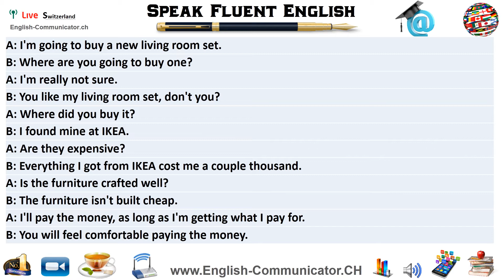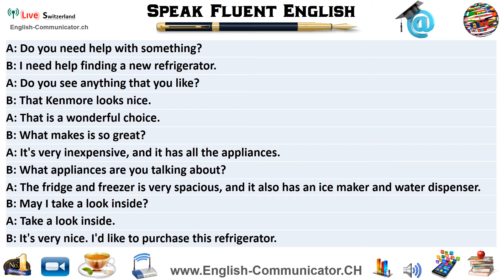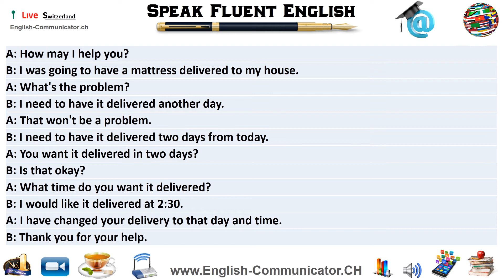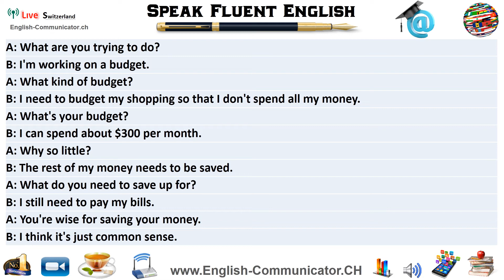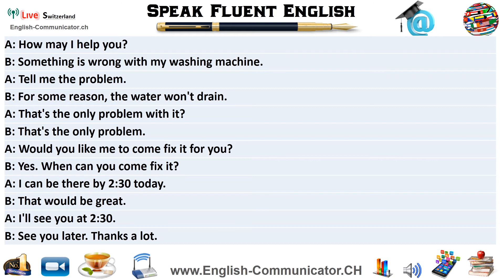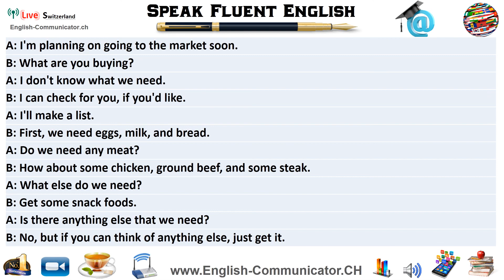#36 Spoken English Conversation Dialogue Accent Pronunciation Training English Sprachkurse